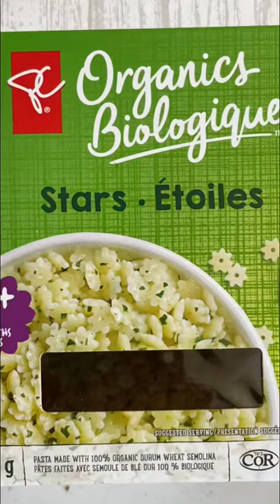Butternut Squash and Chickpea Pasta for Baby